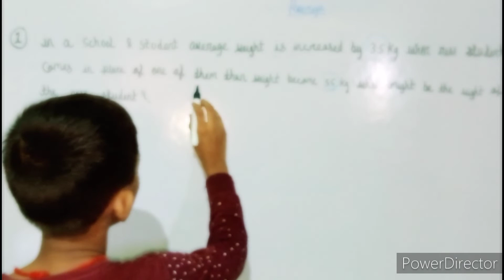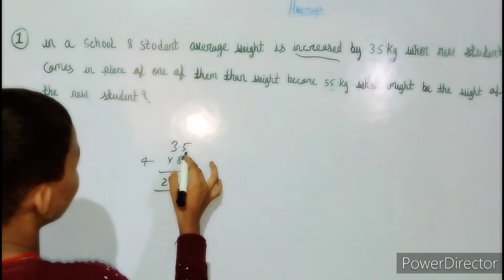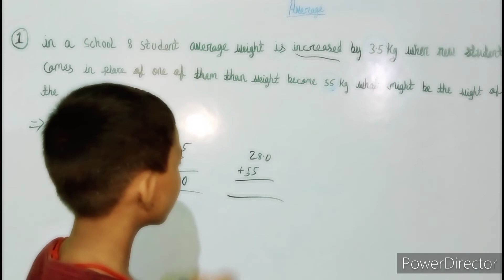question of average is trick method